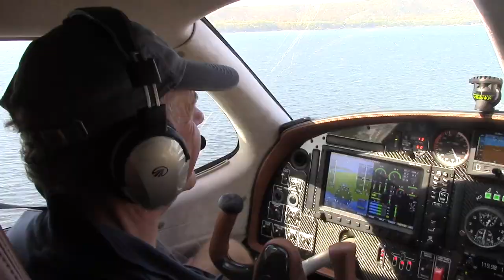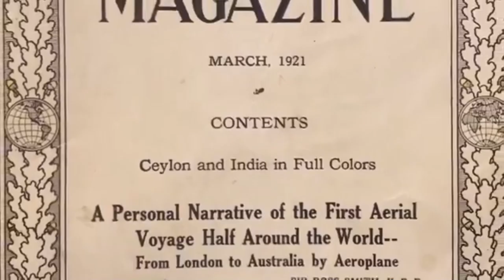Southern Sun journey on the new L 65 Seabear amphibian plane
Southern Sun jiurney made by Michael Smith on the new 4-seat Amphibian plane Seabear L-65 developed by Seabearaircraft